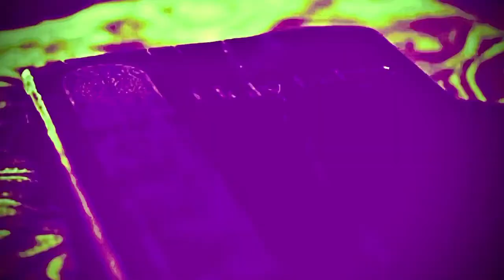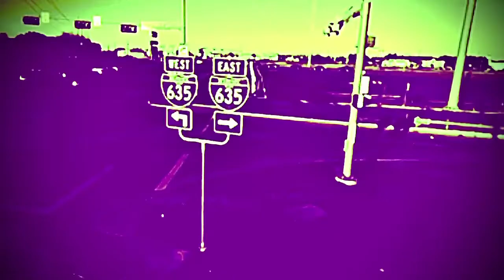Mo3 - Take Em To Church (Slowed Video) =1921=